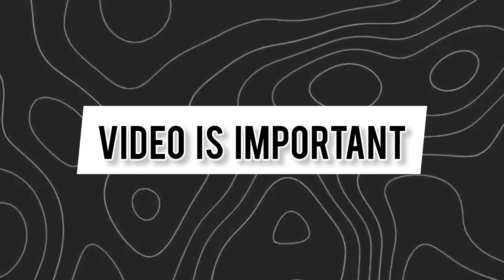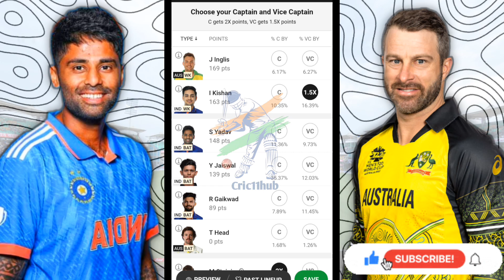IND vs AUS Dream11 Prediction Today Match, AUS vs IND Fantasy Dream Team Today Match Dream11 Team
THIS VIDEO INCLUDES :
ind vs aus t20i
ind vs aus t20i 2023
aus vs ind t20i
india vs australia t20i 2023
india vs australia 3rd t20i
ind vs auspitch report
pitch report
ind vs aus match stats
aus vs ind match stats
ind vs aus 2023 playing11
ind vs aus playing 11
aus vs ind playing11
india vs australia playing11
ind vs aus today match prediction
ind vs aus 3rd t20i 2023 27th nov
ind vs ausdream11 team today
ind vs ausdream11 analysis
ind vs ausbest dream11 team
ind vs ausdream11 team prediction
match preview & analysis,
ind vs aushead to head
india vs australia head to head
ind vs aust20i match prediction
ind vs ausdream11 best team
ind vs ausmatch prediction
india vs australia today match
australia vs india today match
india vs australia t20i dream11
india vs australia 2023 dream11
india vs australia t20i match
australia vs india dream11 prediction
india vs australia 3rd t20i dream11 team
india vs australia t20i 2023 match prediction
australia vs india  match prediction
australia vs india dream11 today
australia vs india dream dream11
australia vs india dream11 team
austalia tour of india
india vs australia dream11 team
england ireland aaj ka t20i match
aus vs ind aaj ka match
ind vs aus 3rd t20i match prediction today
india vs australia dream11 team of today match
india vs australia dream11 gl
ind vs ausme aaj kon jitega
india vs australia dream11 prediction
ind vs aus 3rd t20i dream11 prediction
aus vs ind today match prediction
ind vs aus dream11 prediction today
aus vs ind 3rd t20i match today
ind vs aus today t20i match prediction
aus vs ind 3rd t20i match prediction today
australia vs india  3rd t20i match
ind vs aus dream11 today prediction
ind vs aus dream11 today team
aus vs ind gl prime team
ind vs aus dream11 3rd t20i 2023
aus vs ind match dream11
t20i india vs australia playing 11
australia vs india  dream11 predication
ind vs aus dream11 fantasy
aus vs ind dream11 team prediction
india vs australia match
ind vs aus dream11 prediction 2023
ind vs aus prediction today match
aus vs ind dream11 prediction dream11
aus vs ind dream11 3rd t20i 2023
aus vs ind 3rd t20i 2023 dream11
aus vs ind 27th nov 2023
aus vs ind d11 team
aus vs ind dream11 today match
aus vs ind dream11 information
aus vs ind dream11 team today
aus vs ind dream11 analysis
india vs australia dream11 today match prediction
aus vs ind grand league player
dream11 prediction today match
dream11 team
fantasy cricket
today gl
team dream11 today match
fantasy cricket tips for grand league team